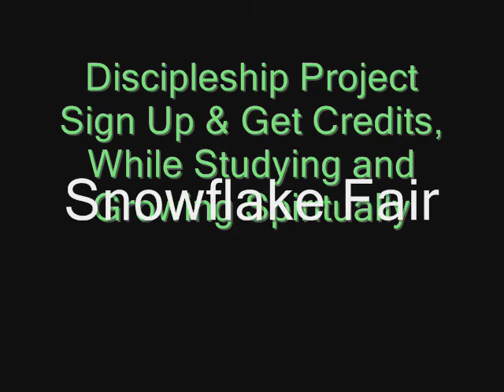St. Giles Events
A movie about St. Giles Presbyterian church events in St. Catharines Canada.